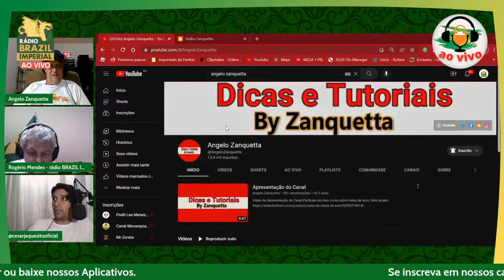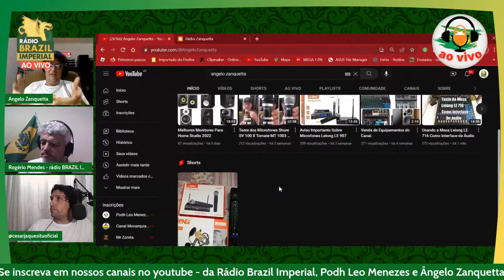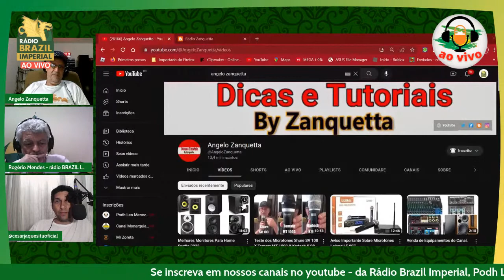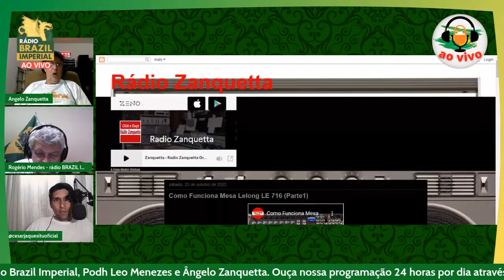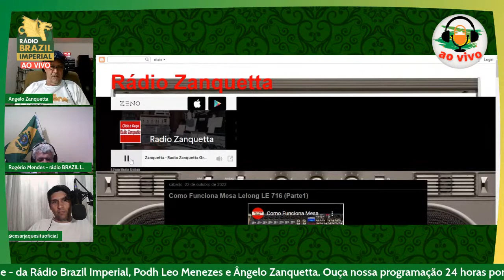100 anos de Rádio no Brasil: Bastidores e novas tecnologias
Em 14 de maio de 1897, o físico Guglielmo Marconi fez a primeira transmissão de rádio da história. Já se passaram 125 anos e muitas ondas rolaram. O que antes era uma inovação, hoje é um meio popular, está nas casa, nos veículos e nas palmas das mãos. No Brasil, o rádio completa 100 anos de história agora em 2022, tempo suficiente para se consolidar como meio de informação, entretenimento e interação. O rádio também é escola, inclusive para os veículos mais jovens, como a TV e a internet.

Conheça detalhes e curiosidades dessa centenária história sobre os 100 anos do rádio no Brasil.

Nosso convidado de hoje que vai falar um pouco sobre seu trabalho dentro do Rádio é o Locutor e Sonoplasta, Ângelo Zanquetta.

Acompanhe nossa Programação 24 horas através do nosso ou através do nosso app que você pode baixar da loja da Play Store

Participe do Encontro Histórico e Cultural de Itu - Fidelíssima

Apoios Culturais:

Laboratório Oswaldo Cruz - Tradição e Seriedade a Serviço da Boa Medicina - DANIEL

Cris Artes & Ideias Personalizados
Produtos com tema Império do Brazil

O ensino de alta qualidade já está ao alcance de todos e em qualquer lugar. Educação de Ensino em Casa, Jardins de Infância e Escolas, com cursos educacionais pré escolar, ensino básico, fundamental e médio!, clique e comece já

Curso de Monarquia e Geopolítica com o Príncipe Gharios - Adquira o Curso através do site hotmart.com

Vamos apoiar nosso projeto Cultural!

Web Rádio Brazil Imperial - À frente do seu tempo!